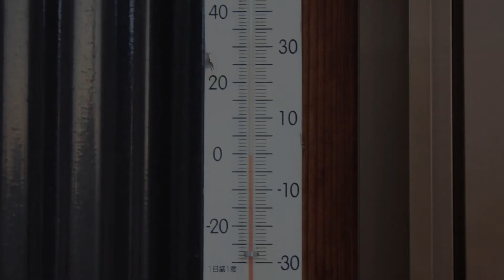20210412 早朝の日本ミツバチさん Japaese honey bee in the early morning.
梅の花の見ごろも後数日のようです。

９００ｍ離れた五郎沼の桜が咲き始めています。

ハチさんたちは桜の花をもとめて飛んでいくことでしょう。

The best time to see the plum blossoms seems to be in the next few days.

The cherry blossoms in Goronuma, 900m away, are beginning to bloom.

The bees will fly in search of cherry blossoms.

Waktu terbaik untuk melihat bunga prem tampaknya dalam beberapa hari ke depan.

Bunga sakura di Goronuma, 900m jauhnya, mulai bermekaran.

Lebah akan terbang mencari bunga sakura.

ช่วงเวลาที่ดีที่สุดในการชมดอกบ๊วยน่าจะเป็นในอีกไม่กี่วันข้างหน้า

ดอกซากุระใน Goronuma ซึ่งอยู่ห่างออกไป 900 เมตรกำลังเริ่มบาน

ผึ้งจะบินตามหาดอกซากุระ

看到梅花的最佳时间似乎是在接下来的几天里。

900米外的Goronuma的樱花开始盛开。

蜜蜂会飞去寻找樱花。